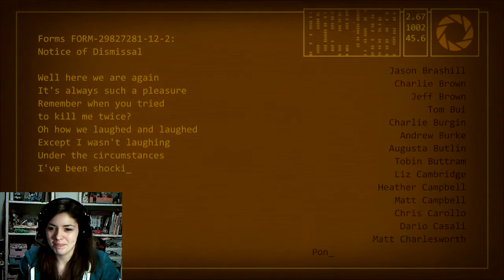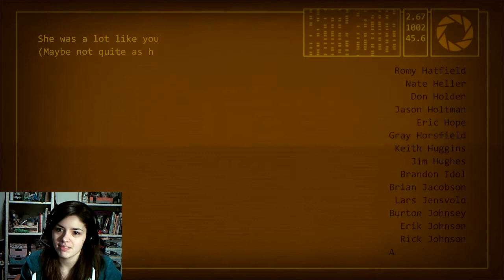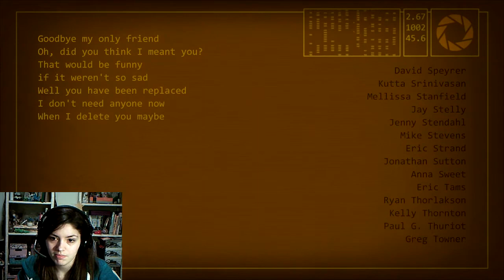Portal 2 #25 - I Love You To The Moon And Back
I will always love you (* Click 19:42 for the ending*)

Music from Youtube video editer.